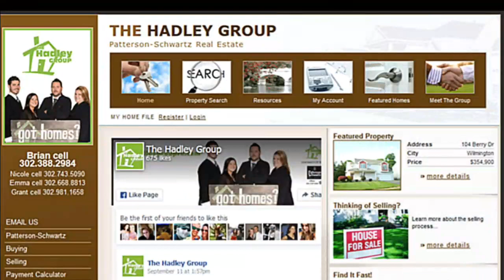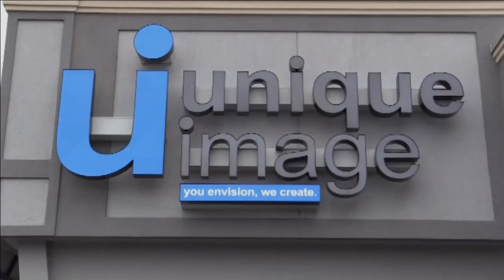#1 St Marks vs #7 Caravel Boys Baseball LIVE from Caravel Academy